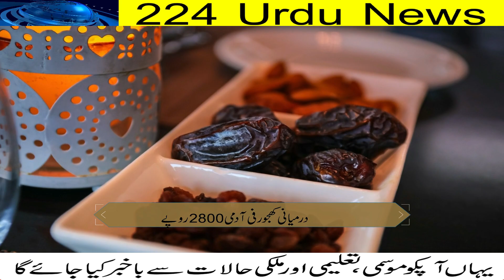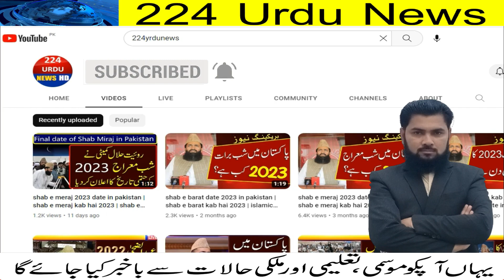fitrana 2023 | fitra kitna hota hai 2023 | fitrana 2023 pakistan | فطرانہ 2023, fitra 2023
Assalam o Alaikum friends at our Youtube channel "224 Urdu News" I’m here with this new video of Fitrana 2023 Kitna hoga, How much fitra, فطرانہ کتنا ہوگا, Fitrana 2023 Quantity by Dawat-e-Islami.

I have discussed these topics in this video:

1) fitrana rate 2023 pakistan.
2) is saal ka fitra kitna hai.
3) fitrana kitna hota hai.
4) eid ul fitr ka fitra kitna hai.
5) 2023 ka fitra kitna hai.

Related queries about my topic:

1) eid ka chand 2023
2) zakat kis par farz hai
3) 2023 fitrana amount
4) fitra kab dena chahiye
5) sadqa e fitr ki miqdar
6) eid ul fitr ka bayan
7) 2023 fitrana in pakistan
8) fitra 2023 ramadan
9) sadqa fitr ki miqdar
10) ek aadmi ka fitra kitna hota hai
11) fitra kitna hai 2023
12) eid kab hai
13) eid ul fitr 2023
14) saudi arabia eid ul fitr 2023
15) eid ul fitr ka fitra kitna hai 2023
16) eid kab hoga 2023
17) sarsaya 2023
18) ramzan ka fitra kitna hai 2023
19) eid fitrana